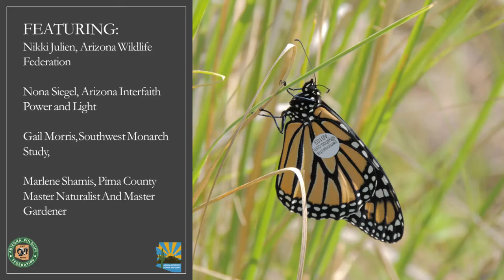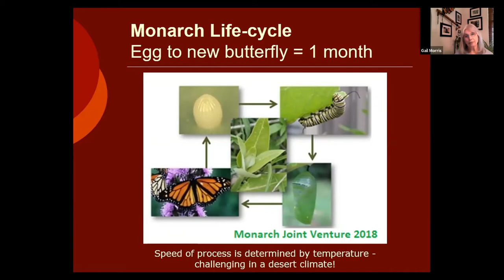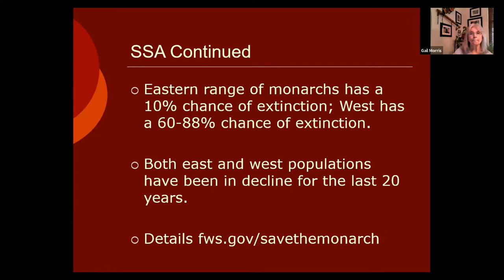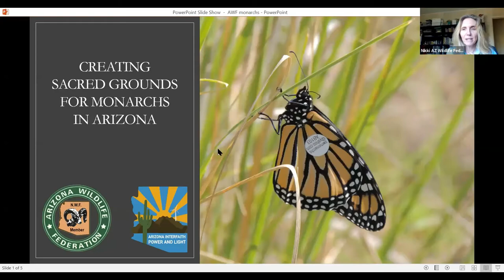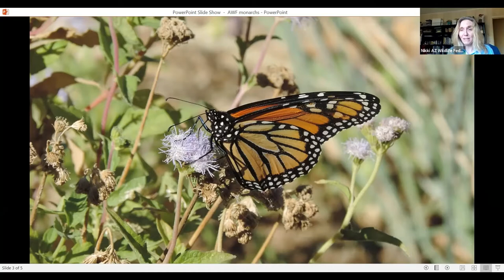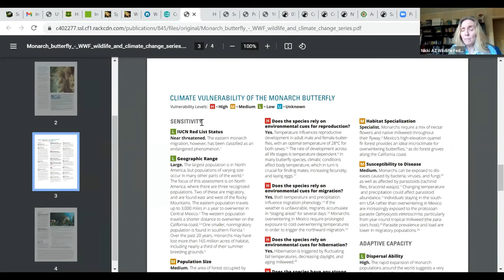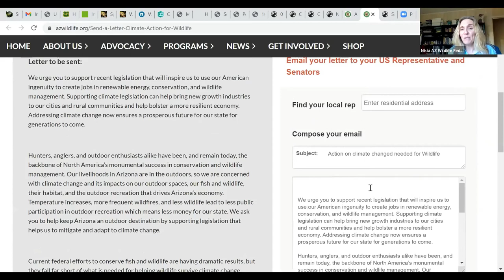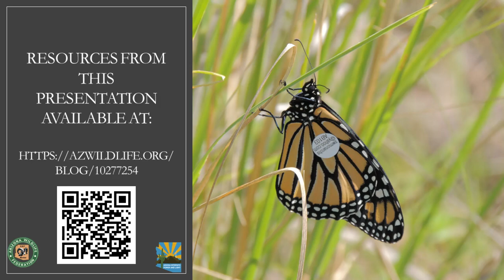Creating Sacred Grounds for Monarchs in Arizona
Third in the series of our gardening during climate change with Arizona Interfaith Power and Light.

Arizona Interfaith Power and Light and the Arizona Wildlife Federation invite you to learn how you can help support Monarch Butterflies and other native species in your own backyard. A panel of experts will share the current issues facing Monarchs in the Southwest, and what we as individuals, congregations and communities can do to try to ameliorate habitat loss in both the mountain and desert climates of Arizona.

While we work to address the forces that erode the health of our planet overall, come learn what we can do individually and together to make a difference for this majestic species right now. Our speakers include Gail Morris, Monarch Watch Conservation Specialist, and Arizona Master Gardeners and Master Naturalists from the desert and the high country.